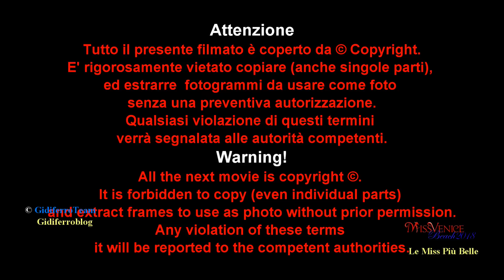Miss Venice Beach 2018 Terza Tappa Bibione Premiazioni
Bibione-Venezia, venerdì 20 Luglio 2018. E’ stata una vittoria al “fotofinish” per giovane Modella Denisa Pitea, sedicenne di Ponte di Piave – Treviso, che si è aggiudicata la terza tappa di Miss Venice Beach 2018. Denisa, molto titolata nell’ambiente delle passerelle, attualmente studia al liceo scientifico e vorrebbe diventare un medico cardiologo.
La tappa di Bibione, segna il “giro di boa” per la strepitosa Elisa Bagordo, e il tour 2018 di questo straordinario contest di bellezza, un successo in crescendo segna ogni singola selezione.
La giornata delle Miss era cominciata nella mattinata, con alcune di loro che, all'interno della sede di Bibione Thermae hanno realizzato uno shooting, mentre la serata è iniziata con lo show cooking di Annamaria Pellegrino e le sue ricette di bellezza, sempre a base di ingredienti delle più grandi aziende Made in Italy del settore alimentare, a partire da “Coraya” i buoni del mare, UnicarVe, l’ortomercato di Chioggia e l’azienda agricola Venturin.
Le ragazze in gara che si erano date appuntamento nell’affollatissima Piazza Fontana a Bibione – Venezia, per contendersi i 5 posti messi a disposizione dai vari sponsor erano 14. Oltre a Denisa, salita sul gradino più alto del podio, la giuria ha staccato altri 4 ticket, altre 4 fasce che danno l’accesso diretto alla finale di Domenica 9 Settembre presso Ca’ Vendramin Calergi, sede del prestigioso Casinò di Venezia, che sono andate rispettivamente a: Federica Zanetti, sedicenne di Verona, “Miss Aquafollie, secondo posto. Beatrice la Monica, studentessa diciassettenne di Trieste ”Miss Masquenada”, terza classificata. Anna Canton, studentessa quindicenne di Bassano del Grappa – Vicenza, “Miss Mima”, quarto posto. Asia Scarpa, studentessa quindicenne di Venezia,”Miss Coraya” quinta classificata.
In Piazza Fontana anche “GidiferroTeam✪” – “Gidiferroblog✪ (media partner non ufficiale di Miss Venice Beach e di altri prestigiosi concorsi di bellezza in Veneto) per le riprese video.